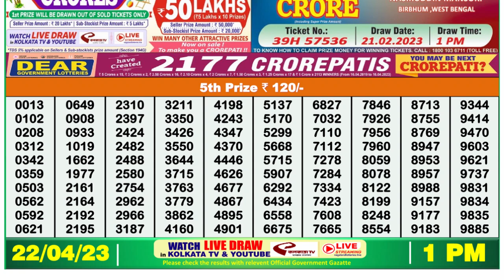🔴 Lottery Sambad Live 01:00pm 22/04/2023 Morning Nagaland State Dear Lottery Result Pdf Download